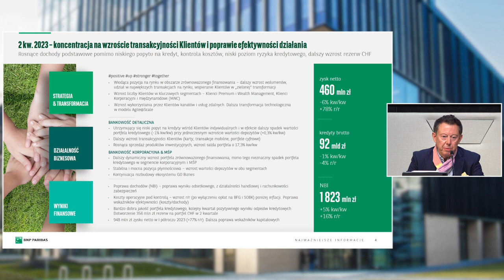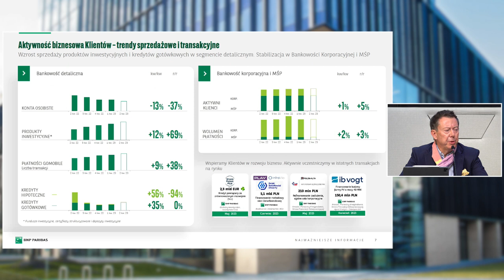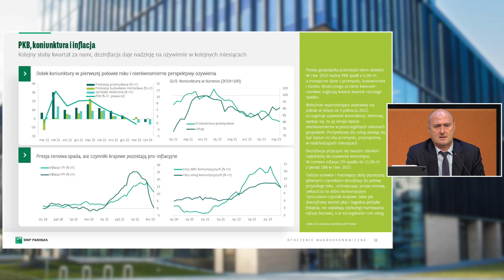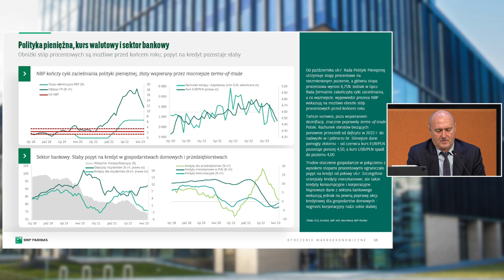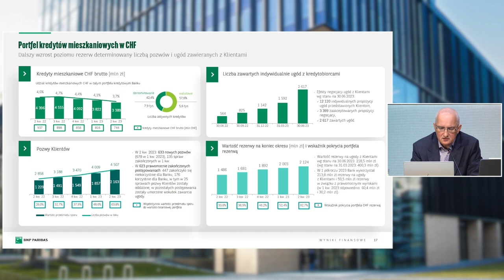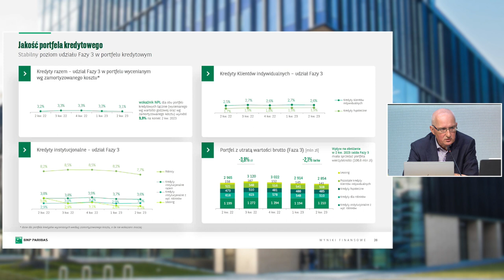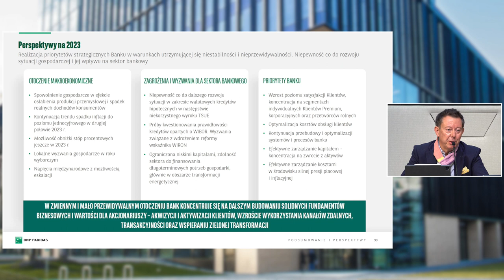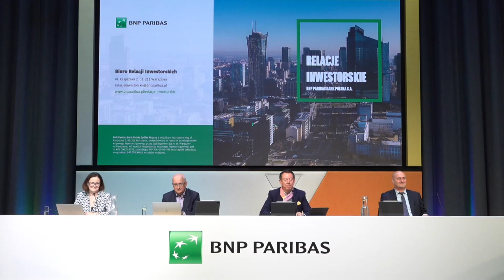BNP Paribas Bank Polska – wyniki za 1 półrocze 2023